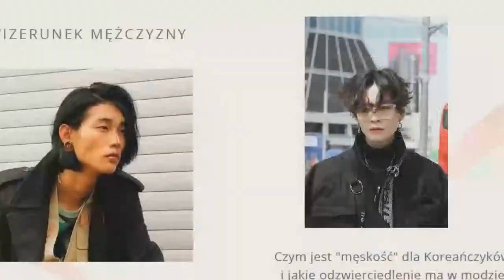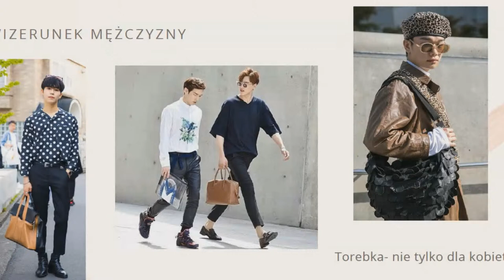PROSTO Z ULIC SEULU: MODA KOREAŃSKA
Koreańska popkultura kreuje styl ulic na całym świecie. Bez trudu można dziś poznać, kto
słucha K-popu, a kto ubiera się u projektantów zafascynowanych trendami z Seulu. Wpływ
mody koreańskiej na ogólnoświatową jest nie do przecenienia. Największe i najbardziej
uznane domy mody na świecie czerpią inspiracje z dorobku kultury koreańskiej.
Które trendy mają szansę przyjąć się także u nas, a jakie pomysły koreańskich projektantów
na stałe już weszły do kanonu mody i stały się ponadczasowe? Co się teraz nosi na ulicach
Seulu i skąd czerpać najlepsze inspiracje?
Na te i inne pytania odpowiadać będą znawczynie mody i kultury koreańskiej – Harel* oraz
Kimikohime* w dyskusji prowadzonej przez Basię Starecką*. Spotkanie odbędzie się w
ramach trwającej przez cały październik Koreańskiej Jesieni W Warszawie. Będą to wystawy,
panele, koncerty oraz warsztaty prowadzone zarówno online jak i stacjonarnie.
Zapraszamy na panel dyskusyjny „PROSTO Z ULIC SEULU: MODA KOREAŃSKA”

już w najbliższy poniedziałek, 5.10, o godzinie 19.00.

Spotkanie odbędzie się online na kanale YouTub Centrum Kultury Koreańskiej
* Harel, czyli Ewa Kowalewska-Kondrat. Z wykształcenia muzyk, z praktyki dziennikarka.
Autorka najstarszego bloga o modzie w Polsce Harelblog.pl. Propagatorka polskich marek,
ceniona zarówno przez swoich czytelników jak i branżę. Stała współpracowniczka i
felietonistka Vogue.pl oraz magazynu Lounge.
* Kimikohime, czyli Karolina Jasińska. Na swoim Instagramie, TikToku i kanale na YouTube
porusza tematy związane z kulturą Korei i językiem koreańskim. Dzieli się swoimi
doświadczeniami z podróży do tego kraju i nauki koreańskiego na prestiżowych koreańskich
uniwersytetach. Całość ubiera w estetyczną formę, której nieodłącznym elementem jest
kolor różowy.
* Spotkanie poprowadzi Basia Starecka, dziennikarka i podróżniczka zafascynowana kulturą
koreańską. Jej reportaże z Korei Południowej publikowane były w polskiej prasie: na łamach
magazynu National Geographic, tygodnika Wysokie Obcasy i Dużego Formatu, magazynu
Twój Styl oraz na jej blogu NakarmionaStarecka.pl.

Więcej informacji o festiwalu Koreańska Jesień W Warszawie dostępne są na profilu
Facebook CKK, Instagram CKK oraz stronie pl.korean-culture.org.

PEŁNY PROGRAM:

W komunikacji serdecznie prosimy o używanie hasztagu
Organizatorzy: Centrum Kultury Koreańskiej w Polsce oraz Ambasada Republiki Korei

Centrum Kultury Koreańskiej od stycznia 2010 roku przybliża Polakom kulturę koreańską
przez rozmaite programy, warsztaty oraz seminaria. Wzmacnia przyjazne relacje pomiędzy
Polską a Koreą poprzez wymiany w dziedzinach kultury, sztuki, sportu i turystyki.
Odwiedzając Centrum Kultury Koreańskiej przy ul. Leona Kruczkowskiego 8 w Warszawie
można bliżej poznać kulturę koreańską i uzyskać szczegółowe informacje na jej temat.